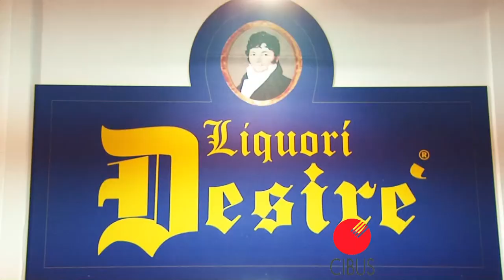CIBUS 2018 - Intervista con Mario Di Giuseppe di DMG srl Liquori Desirè